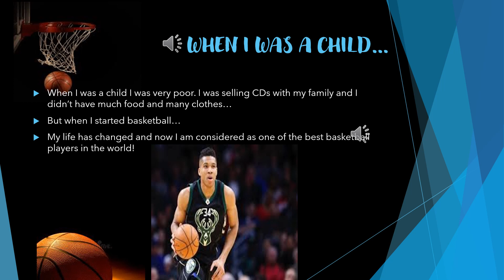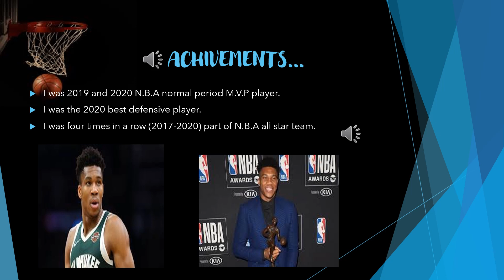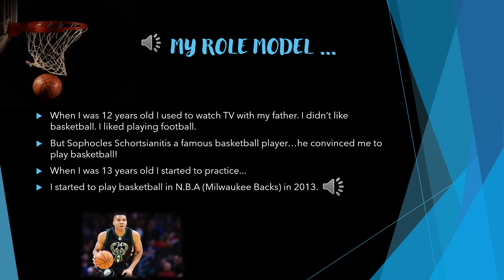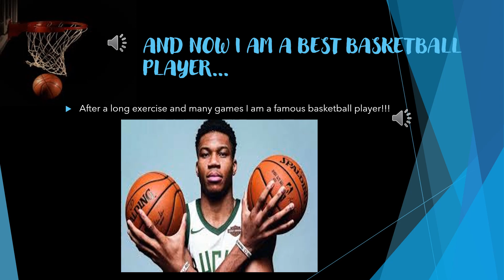John Antekokoumpo by Katsaouni Antigoni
The bastketball player whose story most young people find to be fascinating